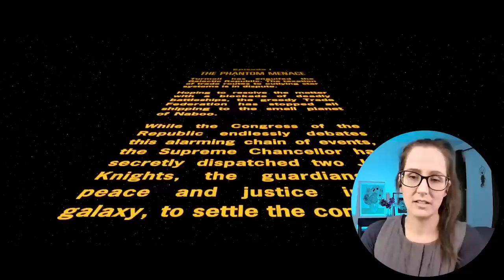*STAR WARS: EP I THE PHANTOM MENACE* FIRST TIME WATCHING MOVIE REACTION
Enjoy my reaction to the movie Star Wars: Episode I - The Phantom Menace (1999)! 📼 Sync up your copy with mine + we can watch together

300+ Full Length reactions, Early Access to YouTube videos, Your Name in Credits (optional) + weekly Polls to decide what I watch

Chapters:
0:00 Intro
0:56 Star Wars The Phantom Menace Reaction
30:57 Star Wars The Phantom Menace Movie Review